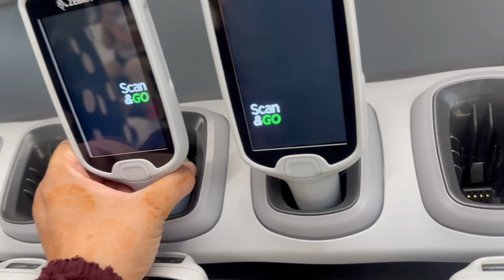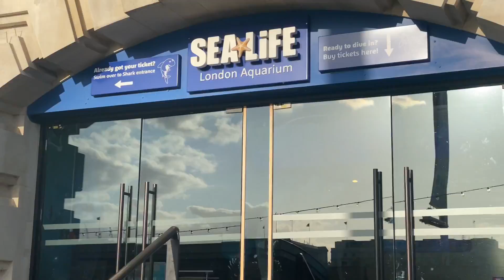London trip | apni sisters ko Milne London aa gai | Sacha pyar hm Sisters ka ❤️🧿